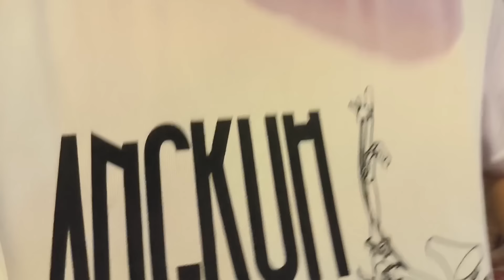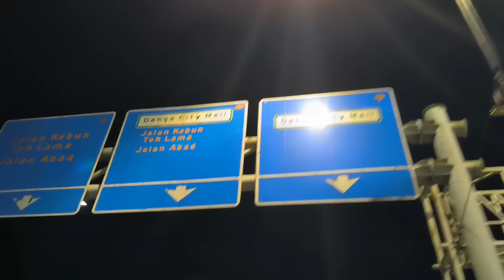KAYUH KAYUH CARI MAKAN | Thelipatist JB | Angkuh Trifold | Brompton JB